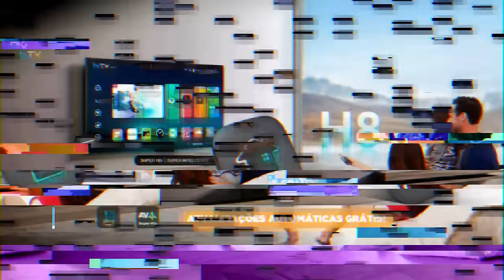🚨 ALEXIS SÁNCHEZ NO BRASIL! GRÊMIO DE OLHO, MAS SUPER BAHIA PODE LEVAR! ENTENDA O CASO!